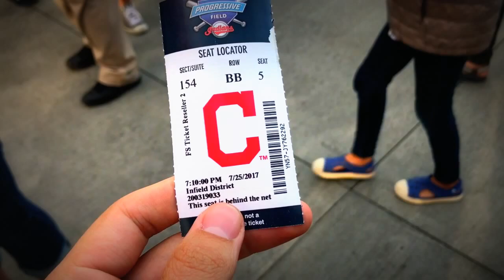Vlog 004: I went to a Ballgame